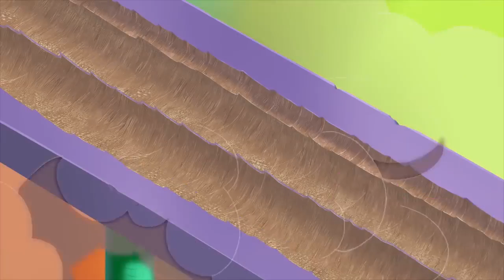Oggy and the Cockroaches 👓Oggy’s Grandma S03E30 👵 Full Episode in HD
Oggy and the Cockroaches 👓 👵 Full Episode Watch

Çizgi Filmler  Arkadaş İle Tilki Bölüm # 14 - Yeni Animasyon Izle Türkçe Bebek Şarkıları 2018
Arkadaş İle Tilki, Yeni Çizgi Film,Çizgi Film,Bebek Şarkıları,Animasyon Filmi, Filmi Türkçe,Animasyon HD, Türkçe Dublaj 2018